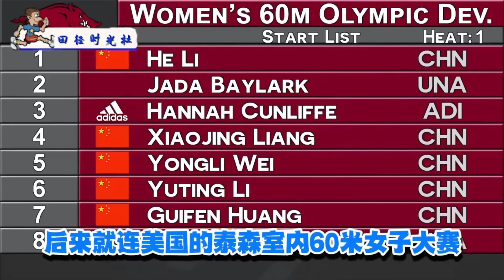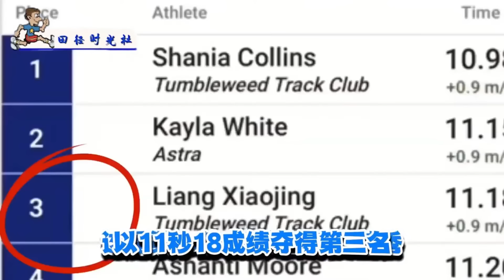梁小静短跑合集🈴起跑速度惊人，吓坏旁边的黑人选手，这个中国姑娘创造了奇迹！田径时光社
我们强调了视频的体育性质，绝对不会包含任何暴力或血腥元素。 欢迎来到“田径时光社”这里有着更多的比赛资讯